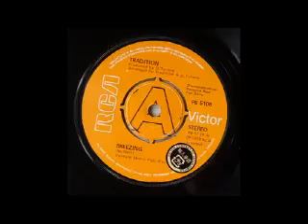TRADITION - BREEZING 〜 SQUEEZING IN THE BREEZE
Demonstration Sample Not For Sale
Victor
PB 5106 A Ⓟ 1978 RCA